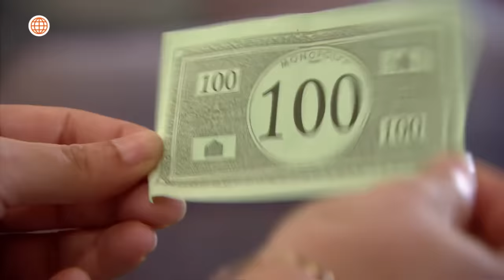Al Fondo hay Sitio 7: Reina se transformó en Chechi Dammert (Capítulo n° 463)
¡OH LÀ LÀ! 🤭
Reina completó su transformación en Chechi Dammert con un cambio de look, todo para que Alonso Romero finalmente se fije en ella. ¿Habrá tenido éxito su plan? 👀